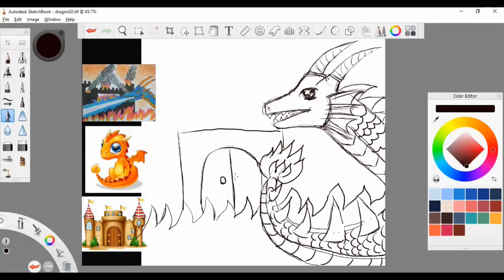dragon castle ver3 01